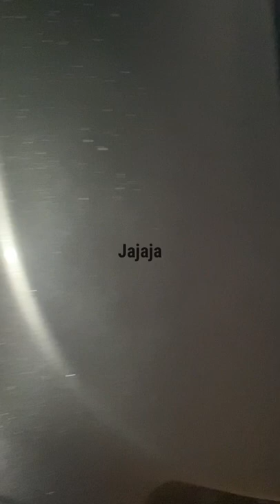Vlog y primer video 🤪